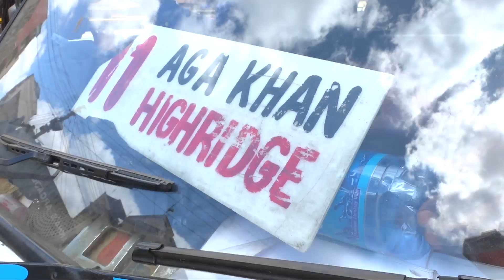Ikanga ria mwanya